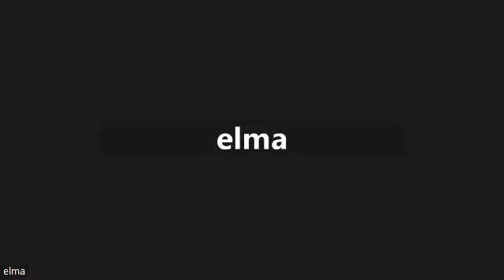Sakinah Circle teaching a unit in language arts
Teaching Opinion/Persuasive Texts from the Qur'anic worldview